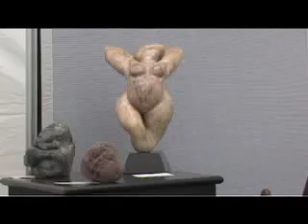Aspen Arts Festival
The Aspen Chamber Resort Association is proud to, once again, join Howard Alan Events in hosting the 5th Annual Aspen Arts Festival, July 21 & 22, 2007.  Aspen's spectacular mountain setting provides a wonderful open art gallery to over 170.